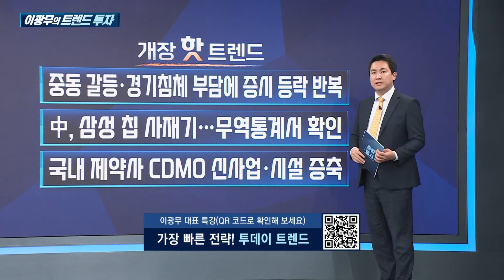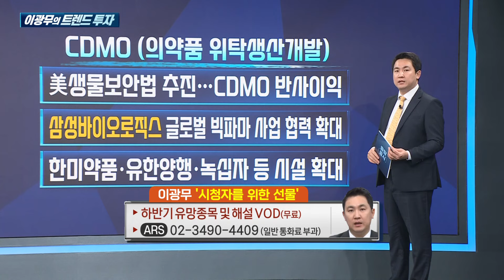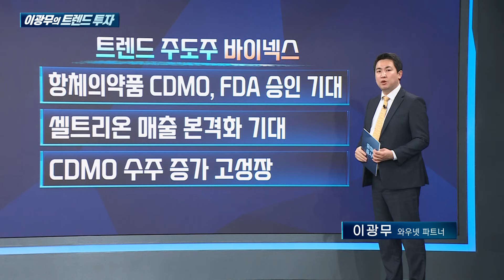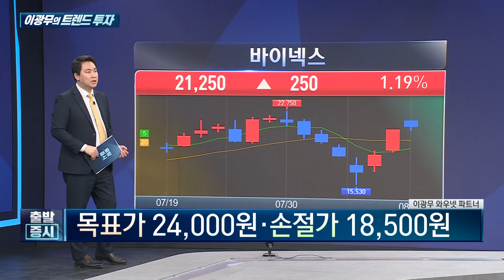美 생물보안법 추진에 CDMO 반사익, 中 우시 빈자리 채울 '이 기업' 주목 / 이광무의 트렌드 투자 / 한국경제TV